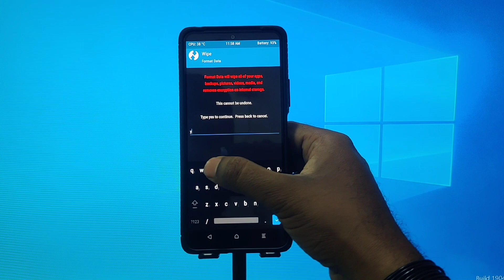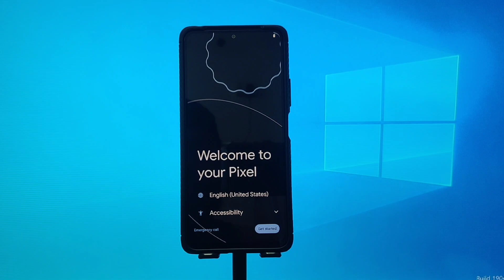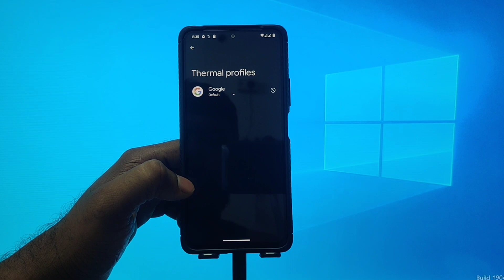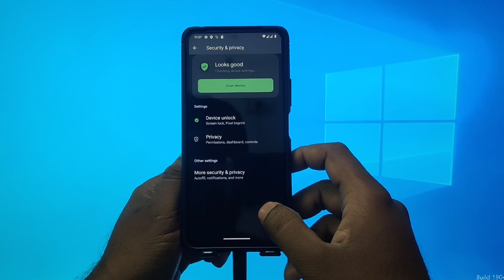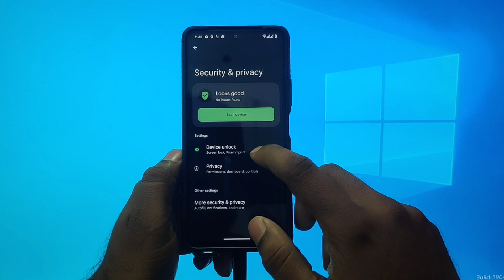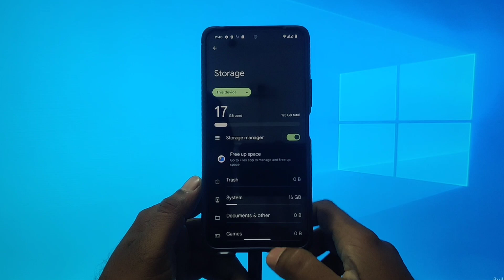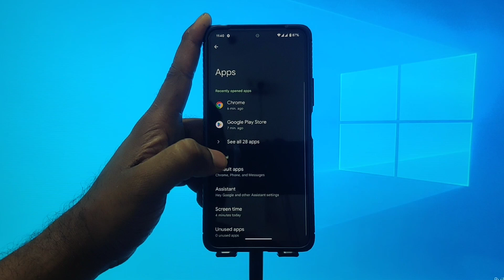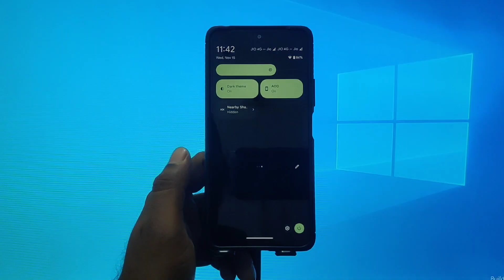🔥Official PIXEL OS Android 14 For Redmi Note 10 Pro/Max - November 2023 Update Overview & Look🔥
After Installation I'm using this rom, everything working fine, it's very clean and stable rom.

Pros
1.Clean and stable rom
2.Good Battery Backup
3.Rapid Charging working well
4.Play Protect Device is certified (SafetyNet passed by default)
5.Fingerprint working good & fast
6.Rom comes with MIUI camera by default.

 Cons
1.Minor Bugs
2.No Option for QS tile LIGHT THEME
3.No face unlock

1.Pixel Os Team & XDA
2.Rom Maintainer: Aryan